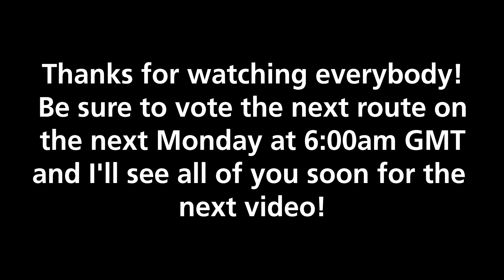Schaffhausen to Kreuzlingen Timelapse (TS2021 Lake Constance) Stadler GTW [PEA EP:3]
Switzerland pog